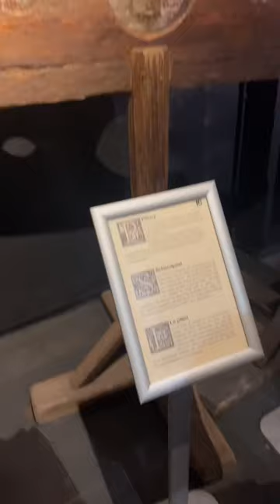Torture Museum in Brugge, Belgium - Day Trip from Paris! (Pre-Teen Commentary No Extra Charge 😂)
Brugge Torture Museum
Pre-Teen Commentary No Extra Charge! 😂😂 Admittedly this whole vibe really was unsettling. The youngins loved it however; they had already seen these on YouTube and were specifically looking for torture devices. I’m not sure if I should be impressed about the historical knowledge or a little creeped out but…

Things to do in Brugge - Day Trip from Paris on Thalys then an Intercity Train from Brussels Midi - Total Time about 2.5 hours Including Transfers Each Way (Video Coming Soon On That!)

What do you think - would you visit!?